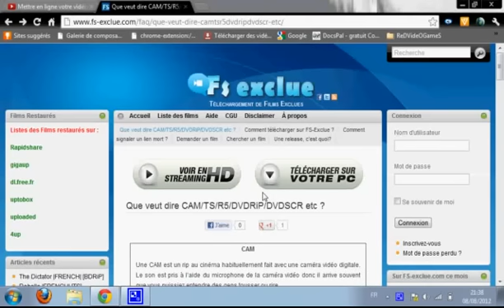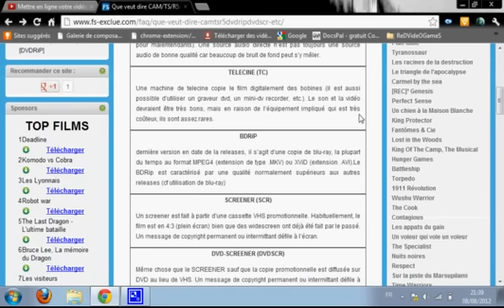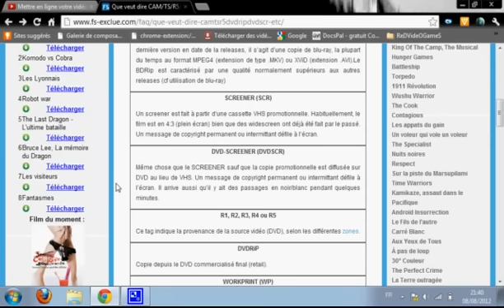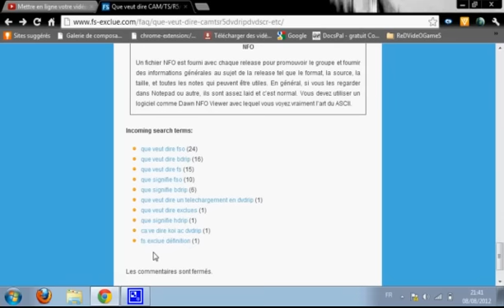Que veut dire CAM/TS/DVDSCR/BDRiP/DvDRiP...Ect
Cette vidéo vous explique les qualité de vidéo .